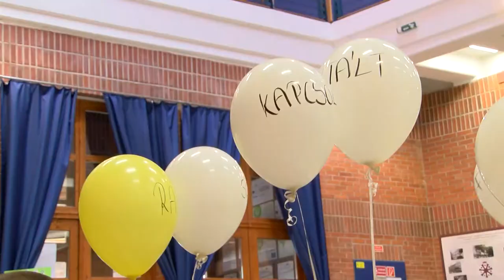Iskolafoglaló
Iskolafoglaló projekthét zajlik Tolna Megyei Szakképzési Centrum iskoláiban. A hét során a tanulók  megismerkedhetnek az oktatóikkal, osztálytársaikkal, illetve a képzésekkel. Csapó Gábor, főigazgató azt mondja, szeretne hagyományt teremteni a programsorozatból.